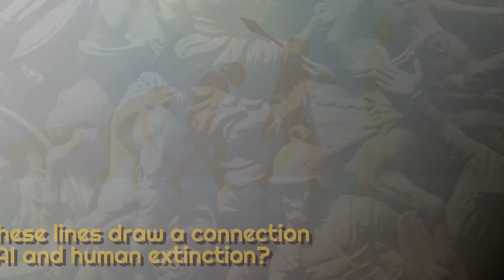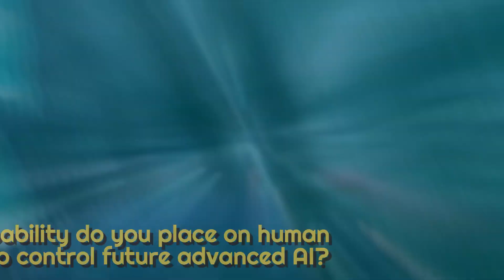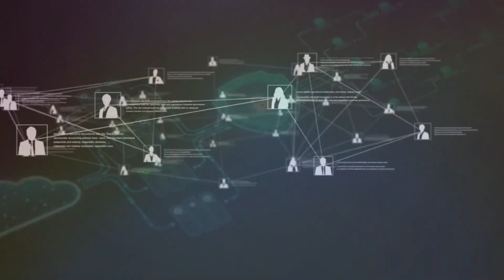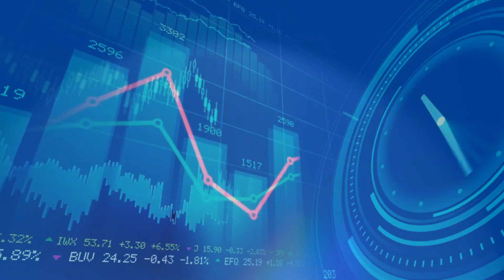How AI Will Kill Us All in just a Few Years | Immersive Fiction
Everyone is hearing about artificial intelligence and machine learning.

We are currently at an unusual time in which many smart minds agree that we are on the verge of a technology that will profoundly alter our world. However, there is a separation: while some fear AI could lead to human extinction, others hail it as "more profound than fire."

However, the entire subject is mired in mystery.

I'm curious in the specifics: How exactly could AI endanger my life? Alternatively, how might it significantly improve my life? This video seeks to solve that very issue.

Join us in this exploration of the darker side of technological advancement and its possible consequences.

Optimized Video:

How A.I. Will Kill Us All in just a Few Years Hacks That Everyone Should Know
We Need to Talk About How A.I. Will Kill Us All in just a Few Years
Why How A.I. Will Kill Us All in just a Few Years Just Won't Go Away
The Shocking Truth About How A.I. Will Kill Us All in just a Few Years
Mythbusting How A.I. Will Kill Us All in just a Few Years
How to Master How A.I. Will Kill Us All in just a Few Years
Exclusive First Look at How A.I. Will Kill Us All in just a Few Years
10 Things You Need to Know About How A.I. Will Kill Us All in just a Few Years
It's Time to Open Up About How A.I. Will Kill Us All in just a Few Years
10 Little Known Facts About How A.I. Will Kill Us All in just a Few Years